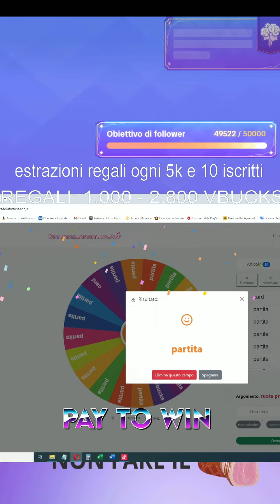ruota premium belola9902 25.03.24